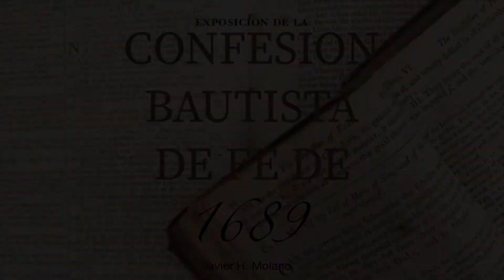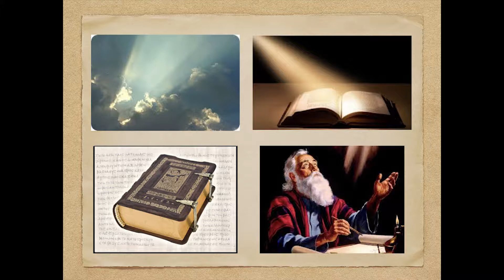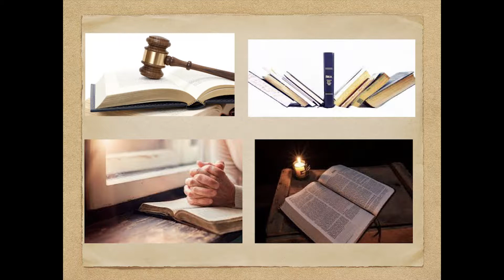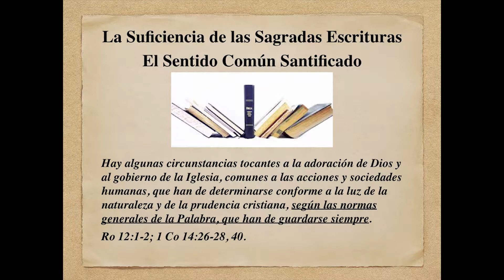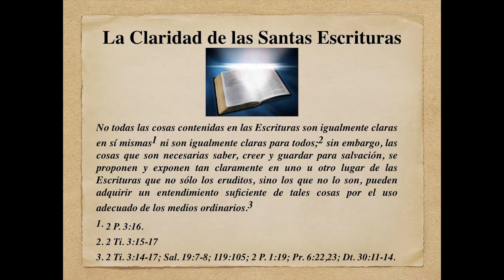"Sentido Común Santificado" - (Confesión Bautista de Fe) - Pastor Javier Molano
IBGReformada.org